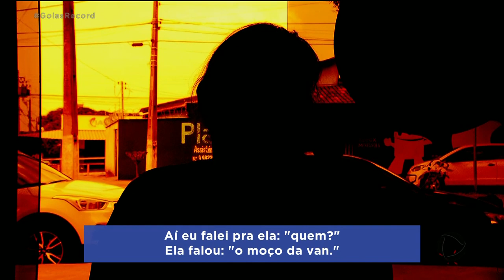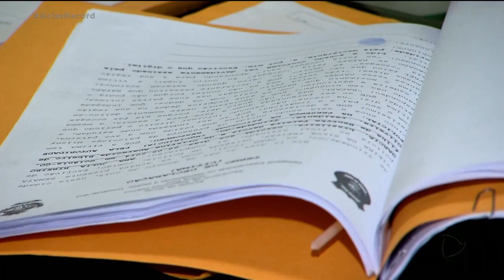ABUSO SEXUAL: POLÍCIA CIVIL INVESTIGA MOTORISTA DE VAN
A polícia civil de trindade investiga um caso absurdo. Um motorista de van escolar é suspeito de abusar sexualmente de um criança de 5 anos, que ele levava para uma creche. Um laudo psicológico aponta que a criança pode estar dizendo a verdade quando diz que foi molestada. Pra concluir o inquérito, a polícia ainda vai ouvir testemunhas e o suspeito.